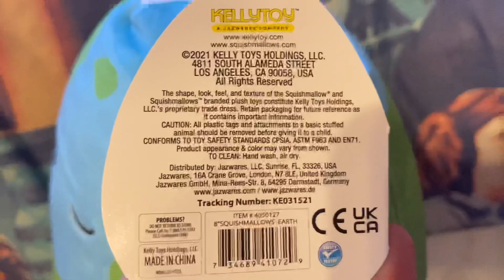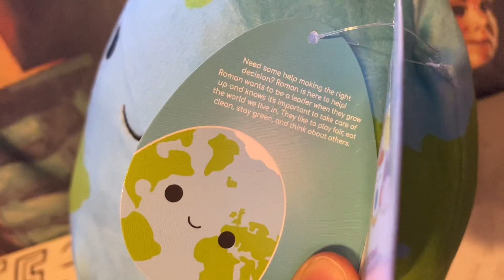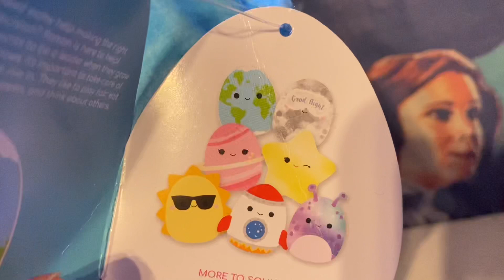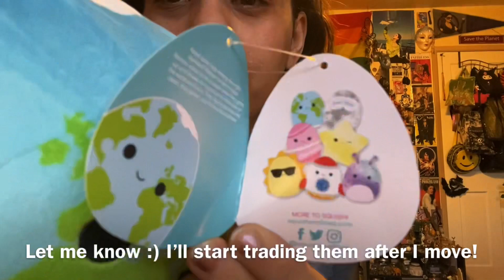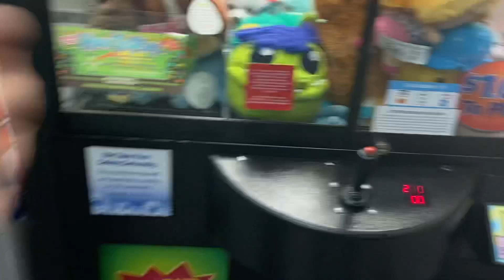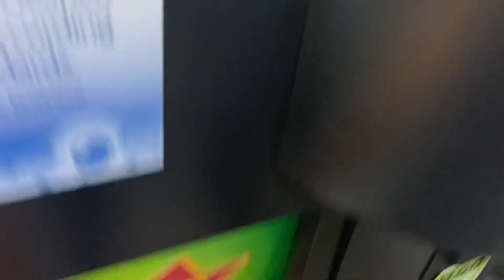MYSTERY SQUISHMALLOW OPENING + TRYING TO WIN $1 BRISBY THE HORSE WALMART CLAW MACHINE + HAUL &REVIEW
Name: Chloe
Age: 21
Occupation: Customizer, youtuber, student
Editor: iMovie
Camera: IPhone 11
Location: California

Social Media🦋

Roblox: Scarlettledger
Tik-Tok: Chlolivi